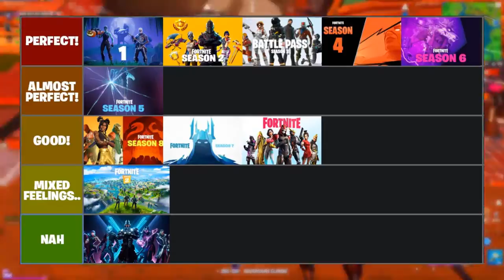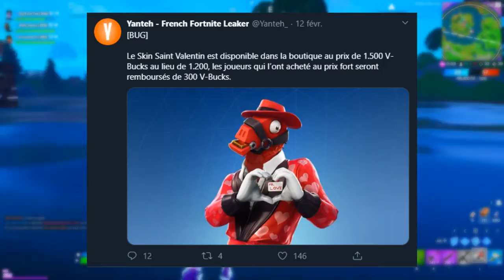ENFIN EPIC GAMES DÉCIDE DE NOUS REMBOURSÉS SUR FORTNITE !!